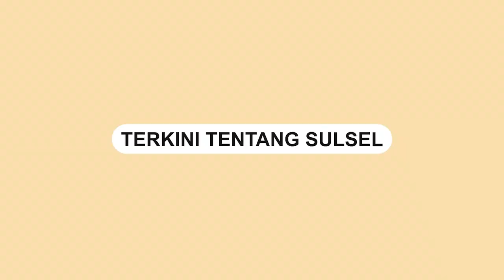Modus Baru Penipuan, Pelaku Tempelkan QRIS 'Palsu' di Sejumlah Masjid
Pihak kepolisian tangkap pria yang diduga menempelkan QRIS palsu.

Pria itu mengganti QR Code pada sejumlah kotak amal masjid.

Masjid yang jadi sasaran pelaku di Kebayoran Baru, Jaksel dan masjid Istiqlal, Jakarta Pusat.

Aksi pelaku terekam kamera CCTV masjid.

Saat ini pelaku berhasil diamankan oleh pihak kepolisian.

Polisi mengungkapkan hal ini menjadi modus baru penipuan.

Video terkini dan terbaru..